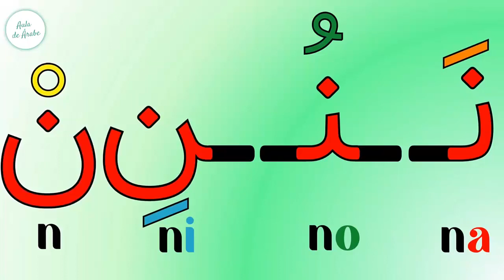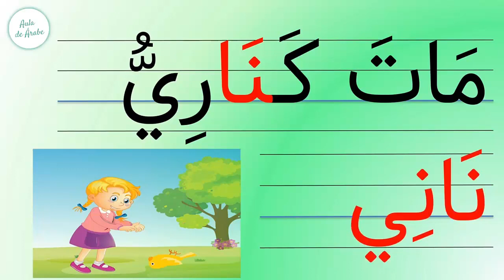Aprender árabe:👉LETRA "Nuun ن " I Clase#07 I Curso del alfabeto árabe gratis online desde cero